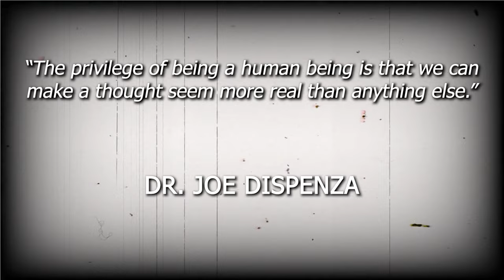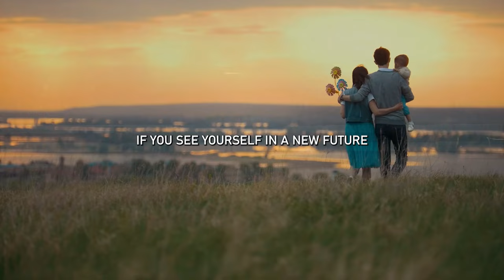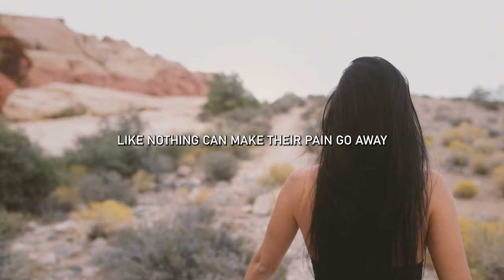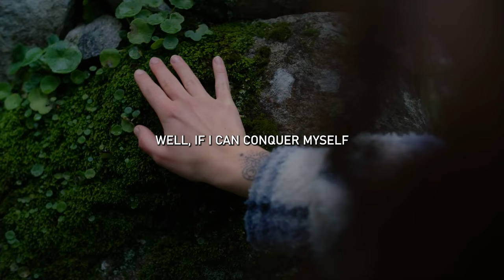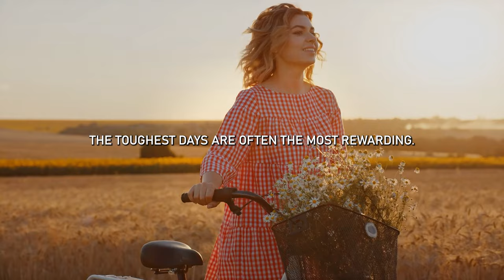Joe Dispenza - Quit the Victim Mentality (You NEED To Hear This)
🔱 When we're constantly stressed, we're in survival mode, not creation mode. We are in the victim mentality, as Joe Dispenza explains it. Living in survival mode makes it hard to believe in a better future. But sometimes, hitting rock bottom opens our eyes. We start observing ourselves from a different perspective.

We can observe our old selves from a higher state of mind. It takes effort, sure, but just because we think something doesn't make it true. We have the power to change our thoughts and, consequently, our reality. Quit being a victim, your circumstances don't matter.

SPEAKER: Dr. Joe Dispenza & Good Vibez Team

I hope you gained valuable insights and knowledge from this video.

We make these videos with the intention of educating others in a motivational/inspirational form. Loving dr. Joe Dispenza and his teachings, this is our way to present his teachings to you.